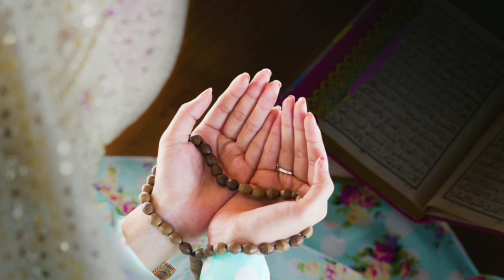Ramadan vlogs ! Ramadan day 16 || Daily Vlogs Ramadan Special Dessert Oil Free Snacks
Ramadan vlogs ! Ramadan day 16  || Daily  Vlogs Ramadan Special Dessert   Oil Free Snacks || Ajj Daal And rice bnay ||